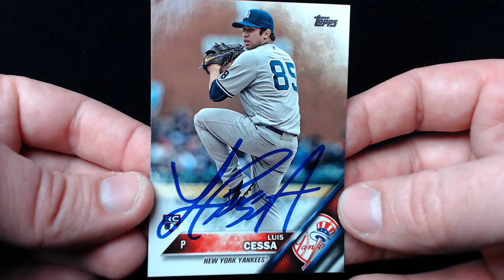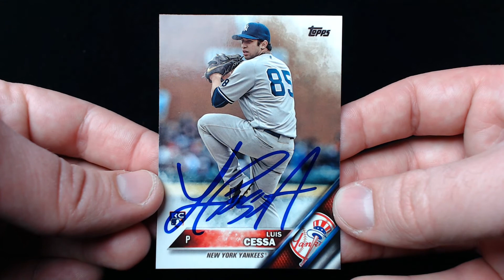TTM Recap Episode 299 - A Yankees Pitcher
This TTM recap episode includes a successful though the mail autograph request of a current MLB player on a baseball trading card.

Luis Cessa. New York Yankees. 1/1 in 14 days.